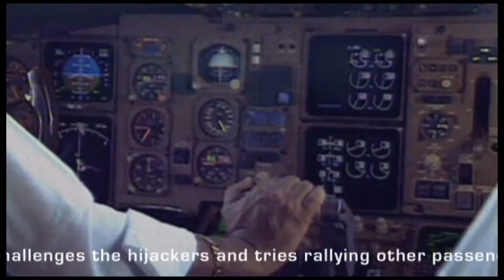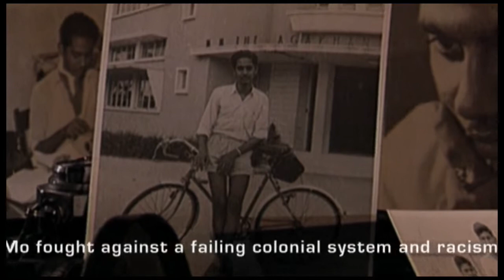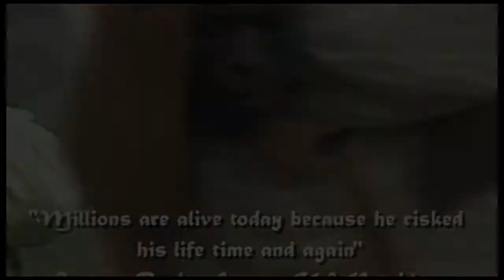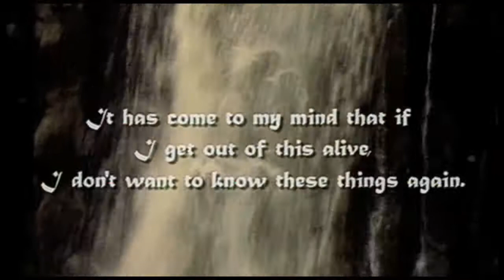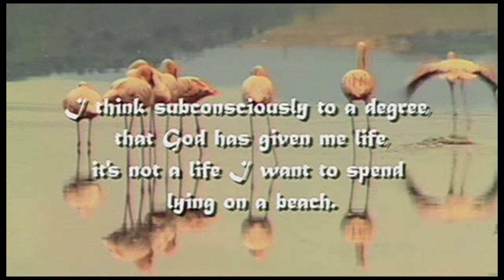A Light in The Dark 'The Story of Mohamed Amin'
Promo feature film trailer edited and scored by Ian Paul Garland.

This film was produced to illustrate the true story and real footage that has inspired the development of a dramatic feature film and the subsequent writing of a full length screenplay, now completed.

This film contains personal views and anecdotes from the late great Mohamed Amin, Kenyan front line cameraman.

Working Title: A Light in The Dark 'The Story of Mohamed Amin'
Genres: Drama/Action Adventure/ Biopic
Log Line: ‘ See it differently’

This feature length film is based on the original and extraordinary true story of frontline cameraman Mohamed ‘Mo’ Amin. Mo Amin was born in Kenya the son of a poor Pakistani railway worker in the 40’s and his rise to international attention happened as a result of his powerful and moving photo journalist work which has inspired generations of journalists. Mo’s legacy in news reporting is nothing short of legendary. His incredible rise to fame sweeps through three decades in recent history beginning in an era when life was physical, instinctive, risky and some would say more fun.

Africa in the 1960s is the world where this charismatic young man is trying to make his name. Dangerous times for Africa, Russian and Chinese communist’s want in, British Colonials are being pushed out. The film will recreate this intensely rich visual world into a unique visceral and emotional experience. A one of a kind story, brimming with exotic locations and charismatic three dimensional characters, relevant to our rapidly changing times. A film that is human, touching, true and poignant.

Our framework is, daring front-line cameraman, Mo Amin, close friendship with a talented western writer, Brian Tetley, who emigrated to Kenya, adventure flowing in his alcoholic veins. The banter between the two men is often witty, they argue, they fight, but ultimately they put aside their differences to expose despot leaders, corruption and injustice. Teetotal and Muslim, Mo is forever up in arms at Brian’s unreliability and alcoholic tendencies, but somehow through it all, they remain close, right to the end.

“If we go together Brian, I’ll take the pictures and you can write the words.”

The film is an exciting visual and emotional roller-coaster ride, with many twists and turns that brims with fantastic locations, colourful and charismatic characters, all wrapped up in a very human and touching true story.

This is a film promo I produced partly to inspire myself and to keep on track when I was writing the screenplay of the life story of Mohamed Amin. The feature film is still in development and although I have no producer (searching), I firmly believe in this films potential.

This promo is a historical document and an important piece of work in it's own right and It would be of huge value if you might spare some time to watch it and at the end to give me your own views on this amazing and surprising story.